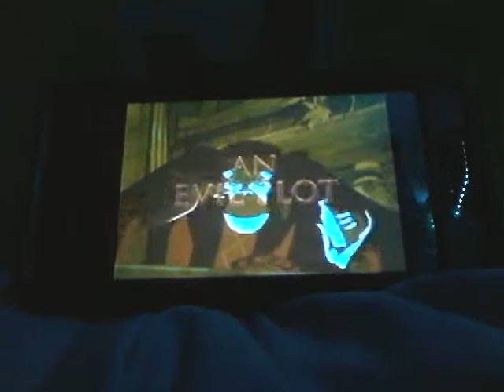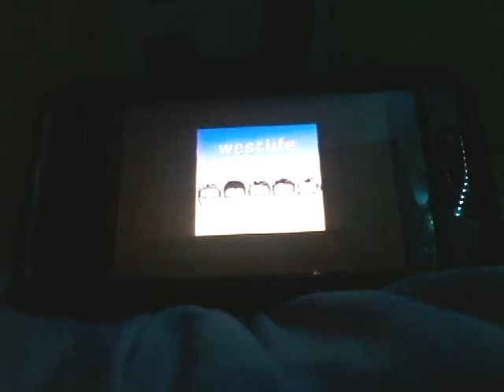A Monkey's Tale VHS Trailer (2001)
Taken From Casper's Haunted Christmas 2000 VHS